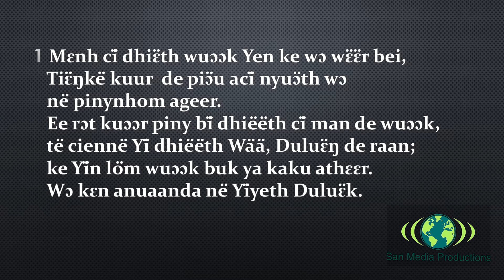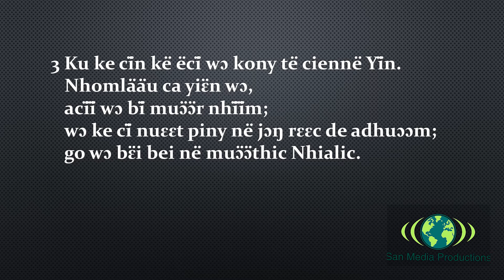Mɛnh cï dhiɛ̈th wuɔɔk Yenkee wɔ wɛ̈ɛ̈rbei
Dinka Bor church song by Shadrack Nyok